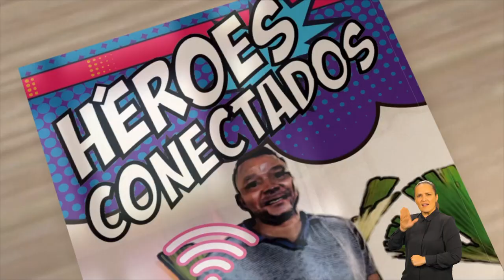MásTIC4Punto0 | 🎥 ¡Hora de conocer a los HéroesConectados del Pacífico!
Déjate sorprender con la serie ganadora: El Libro de los Misterios, creada en el departamento de Chocó.